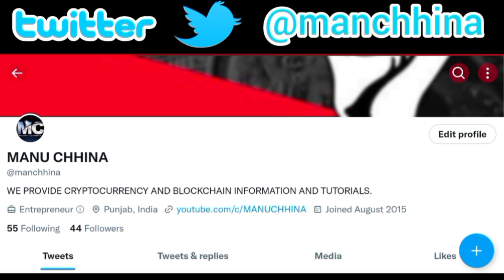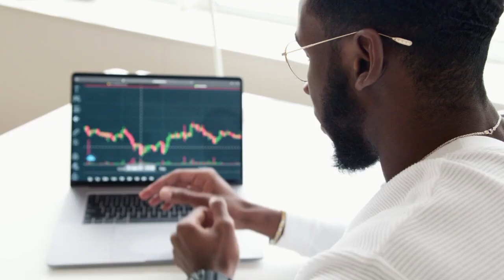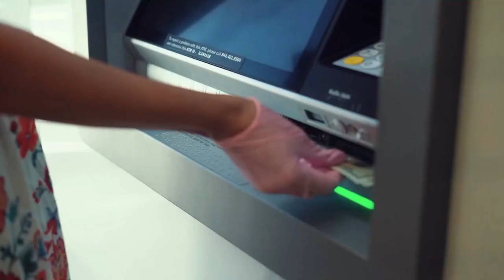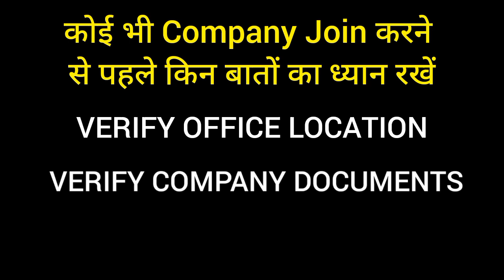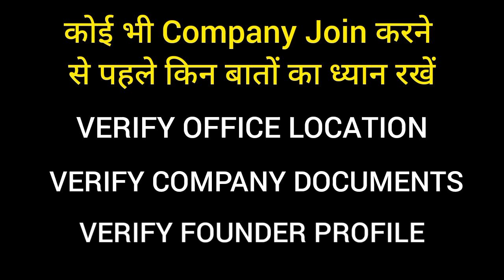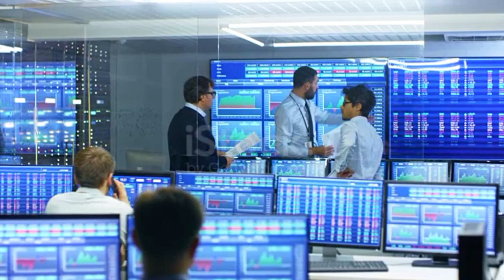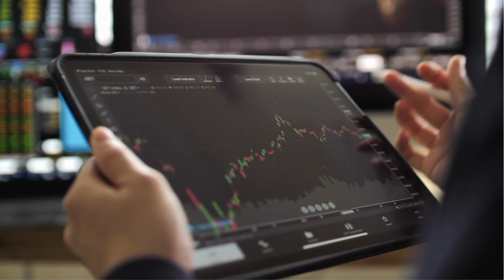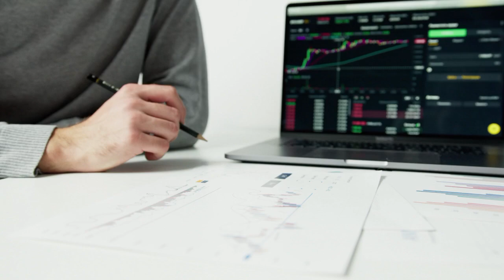🚨ONLINE EARNING BIG SCAM ALERT🚨 || ठगी से कैसे बचें || JOIN करते समय किन बातों का ध्यान रखें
Aware yourself from earning scam
scam alert
autopool plan scam
mlm scam
scams
online scams
earning platform scams
crypto scam
aware yourself
how to verify a company
earning platform
online earning
mlm
plan
autopool plan
big scam alert